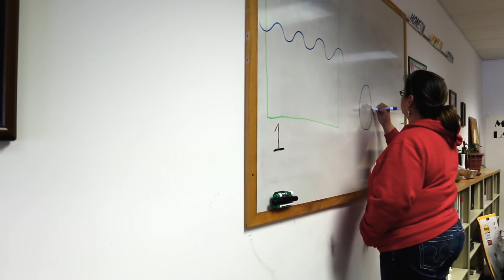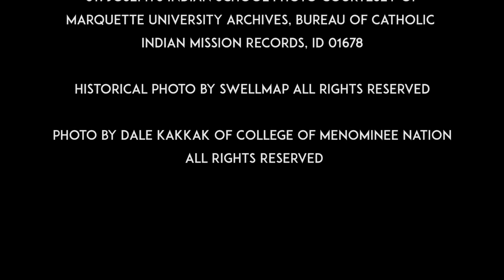Menominee Language Immersion School